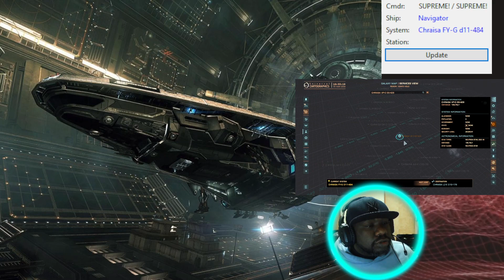Cmdr-Supreme Elite Dangerous Chraisa AA-A H76 FC Starlight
Road to Beagle Point from SOL finds commander Supreme looking for any repair module that will fix his ship and get him back on the path to Beagle Point.  FC Starlight to the rescue.